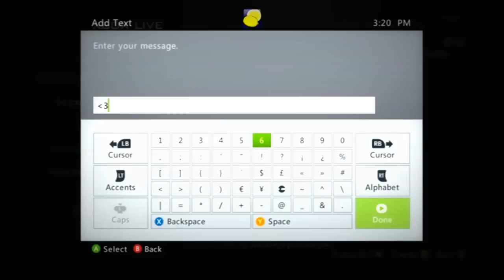MW3: Epic Moments| 12th Prestige n00b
** add PURE LED and send him a nasty message :) **
2ND TROLLYTAGE EVER UPLOADED ON MY CHANNEL!